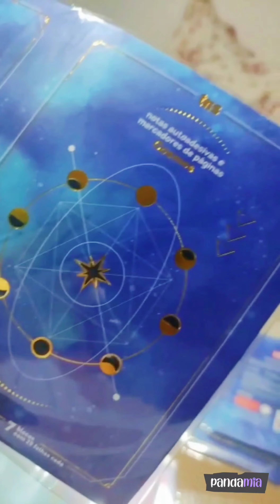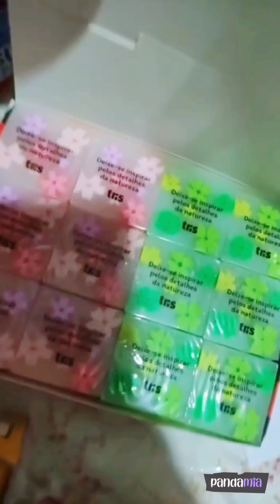⭐ SPOILER DAS NOVIDADES TRIS ⭐ | Pandamia Papelaria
🌟 PROMOÇÃO VOLTA ÀS AULAS 🌟
🚚 FRETE GRÁTIS a partir de R$20 coletando cupons da Shopee
⠀⠀➥ 🎁 Também GANHE UM BRINDE fofinho a partir de R$20
📦 Nossos produtos são a pronta entrega, isso significa que estará na sua casa em poucos dias!!
🔐 É muito fácil e confiável comprar pelo app
ℹ️ Qualquer dúvida estamos à disposição!